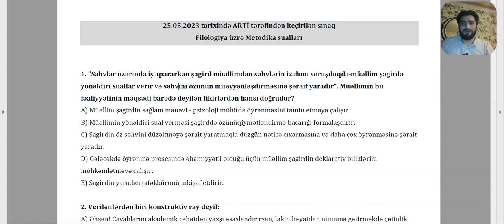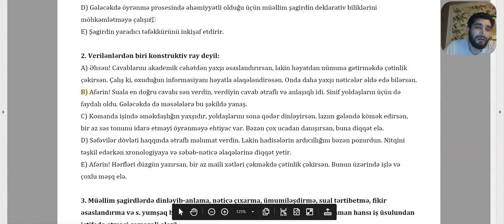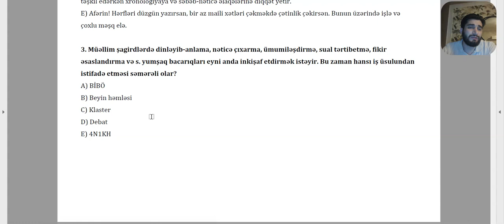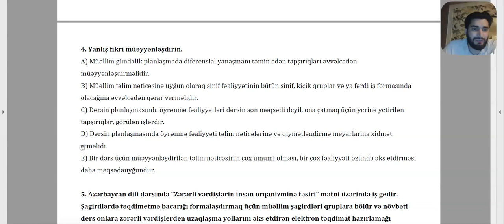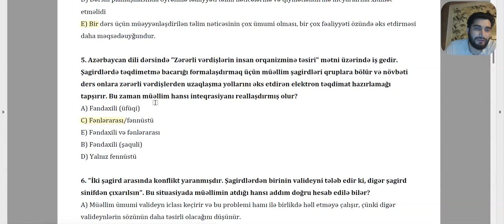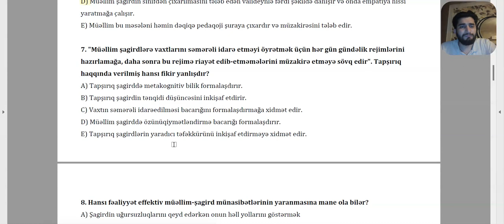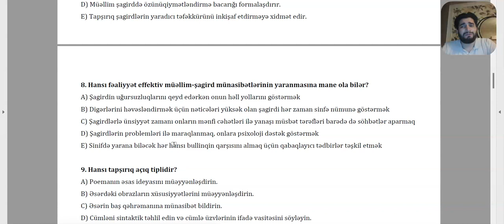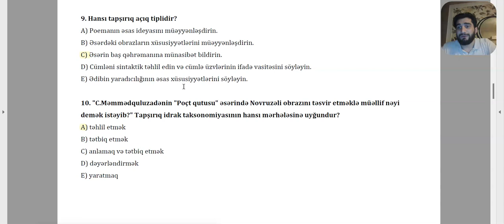25.05.2023 ARTİ Filologiya üzrə Kurikulum suallarının izahı - Pərvin Alıyev